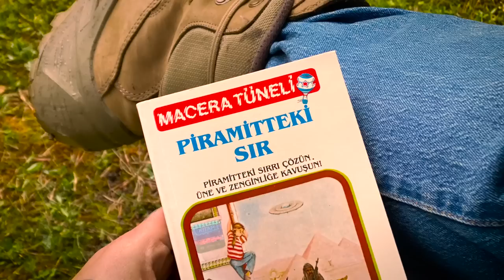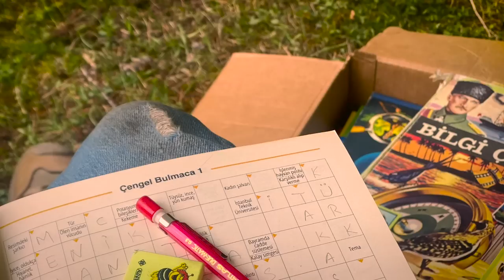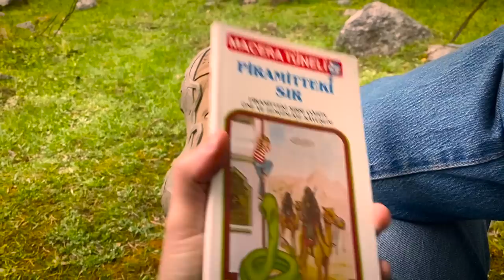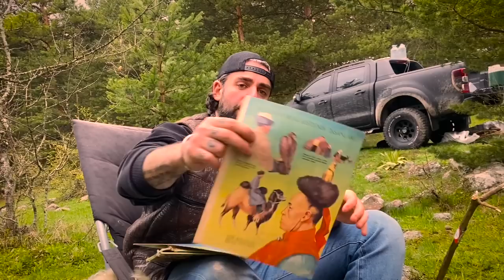IŞIK DAĞINDA KAMP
Yeni bir “Kamp günlükleri” maceramla yine sizlerleyim. Kamp günlüklerinin bu bölümünde Kızılcahamam ışık dağında olacağım. Unutmayın kamp günlükleri çay olmadan izlenmez :) herkese iyi seyirler...